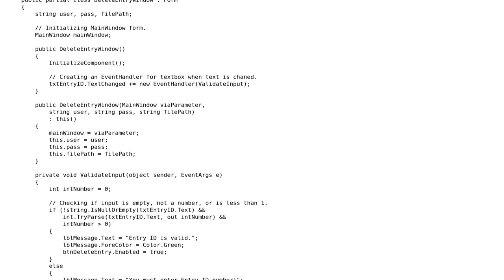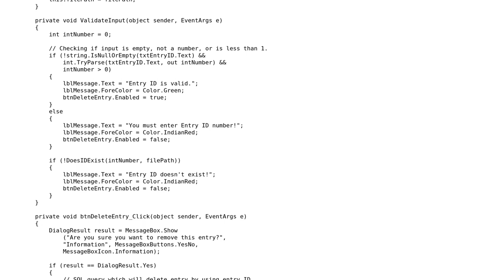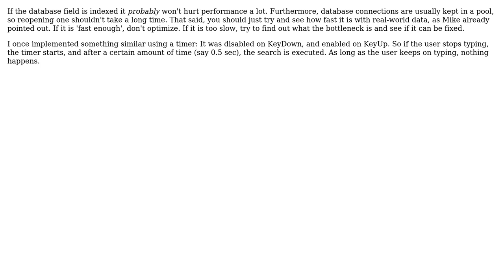Could I have any performance issues if I do ID check while using TextChanged in textbox every...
Code Review: Could I have any performance issues if I do ID check while using TextChanged in textbox every time user type a character?

With thanks & praise to God, and with thanks to the many people who have made this project possible! | Content (except music & images) licensed under CC BY-SA | Music | Images & others | With thanks to user Samuel Slade user Mike Nakis user HelpNeeder and the Stack Exchange Network Trademarks are property of their respective owners. You are responsible for your own actions.